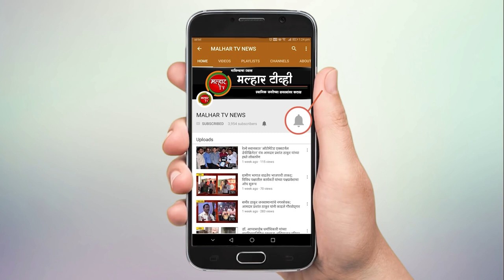आमदार महेश बालदी यांच्या स्थानिक आमदार निधीतून सोमजाई मंदिर परिसराचे होणार काँक्रीटीकरण